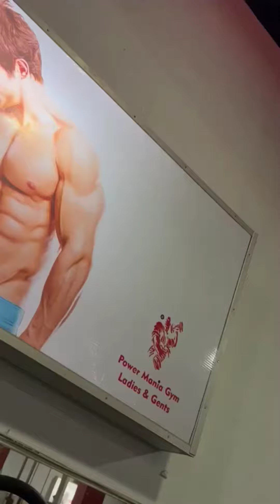How to Motivation for gym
Motivation video gymlover gymlife gym video